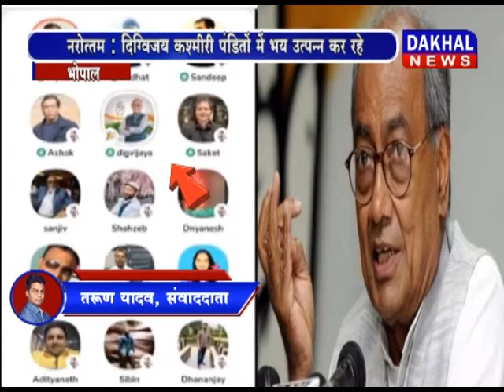भोपाल- नरोत्तम मिश्रा : दिग्विजय कश्मीरी पंडितों में भय उत्पन्न कर रहे DAKHAL NEWS//